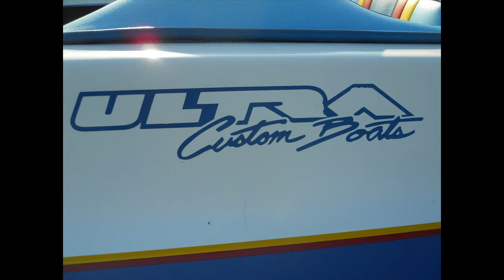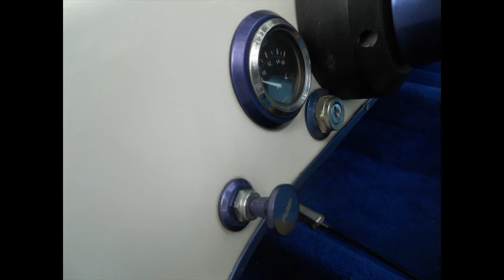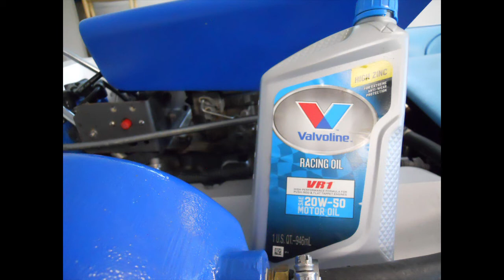1995 ULTRA CUSTOM 18 JET BOAT 454 DOMINATOR PUMP